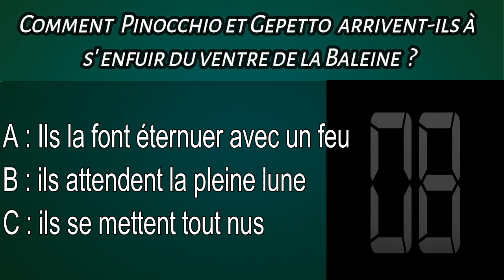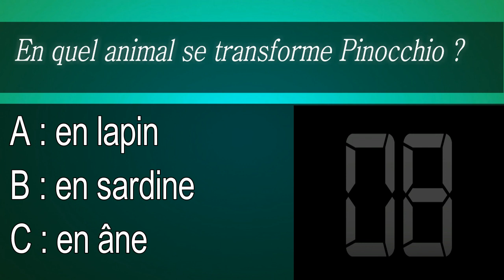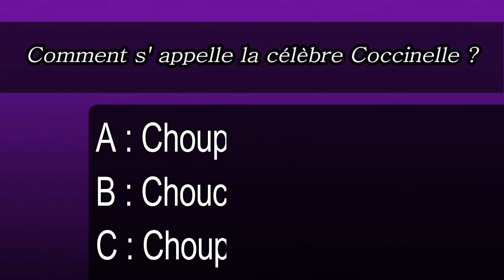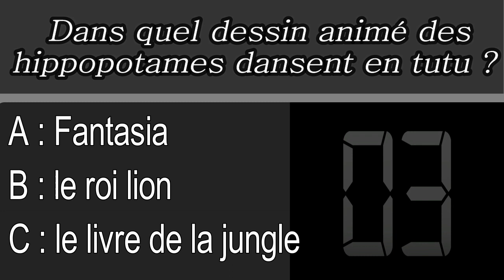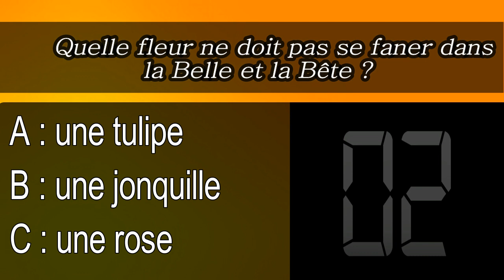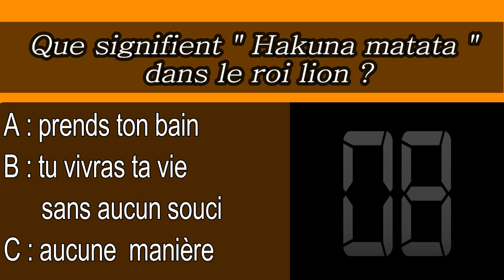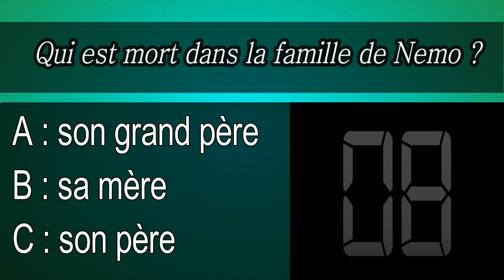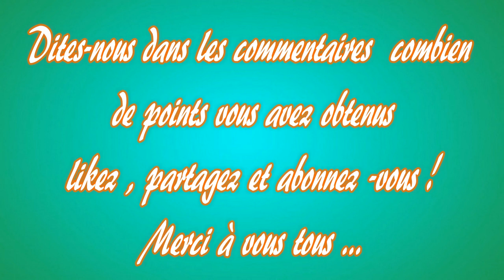QUIZZ DISNEY !!!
Quiz connaissez-vous bien vos classiques ?

Likez
Partagez
Un tous grand merci à tous .